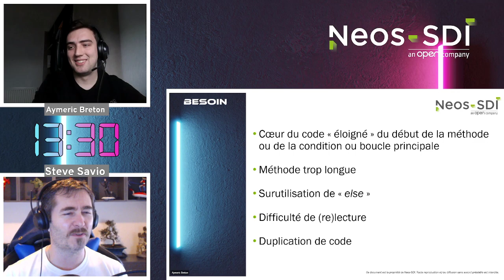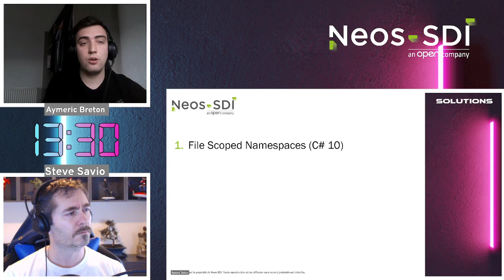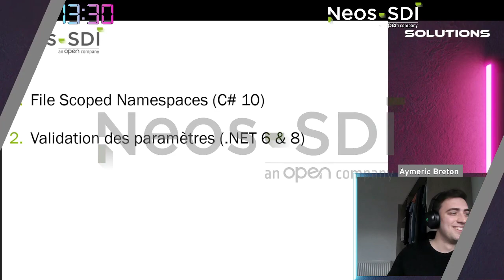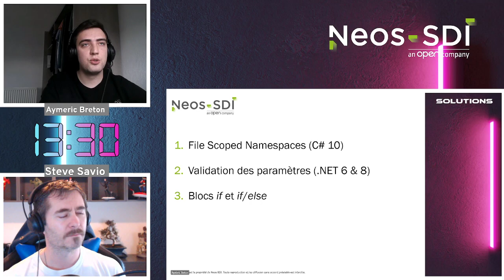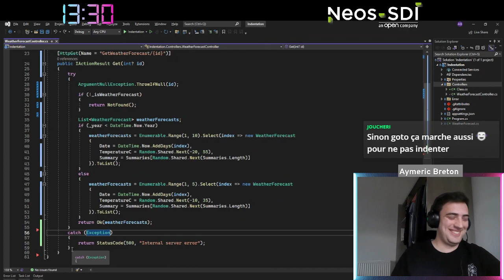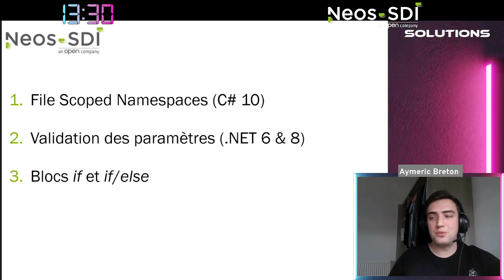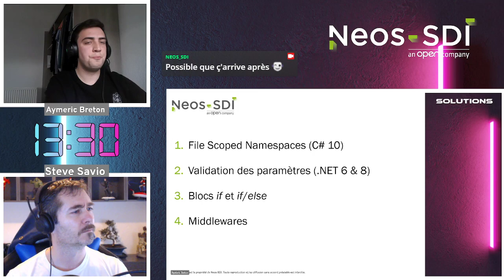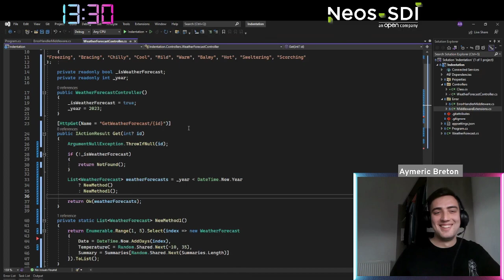13:30 - Les outils pour un code C# propre, avec Aymeric Breton